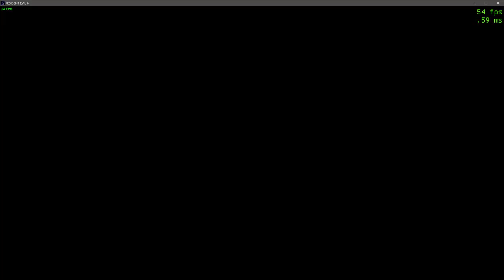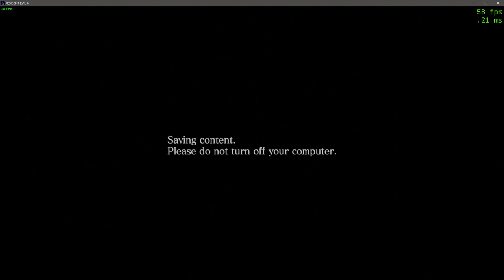two best buddies play MERCENARIES NO MERCY RE6 (online coop) in 2023 (SHERRY BIRKIN x2)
doaxvv elise mod ported by rhon mbls